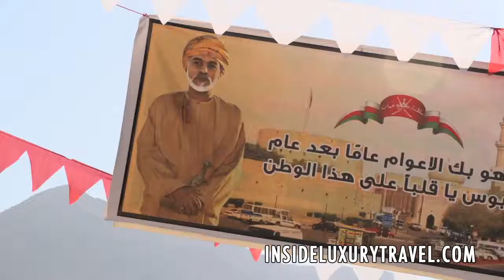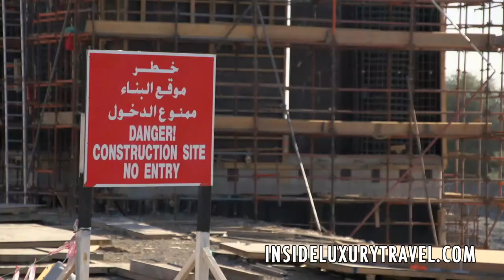Oman - History & Geography